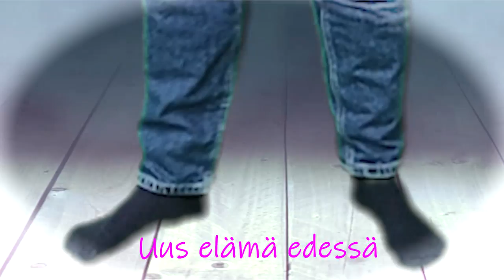Samu - Laulu parhaalle kaverille (lyrics+bass boosted)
Kaunis biisi Duo sarjan kakkoskaudelta, jonka Samu teki Joonalle jäähyväislauluksi.
Nyt sanojen kanssa ja pienellä lisäbassolla.
Materiaali kuuluu Justimusfilmssille sekä ylelle.

Lyriikat:
Joona on mun hyvä kamu
iteasiassa paras kaveri.
ja se lähti helesinkii.
Hyvää matkaa :(
Joona
siipesi kyllä kantaa
Joona
Hyvä ystävä hyvää matkaa!
Joona
Koulussa menestyt vielä
Joona
saat uusia kavereita siellä.
Joona
Uus elämä edessä
joona
Vaikka lähet, et Samuu  menetä.
Joona
oot mun ystävä aina
Aina!

Joona
siipesi kyllä kantaa
Joona
Joona
Koulussa menestyt vielä
Joona
Joona
Uus elämä edessä
joona
Joona
Aina!